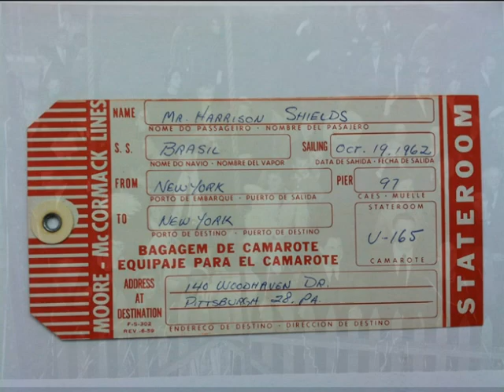Harrison's Story - Sailing Down to Rio